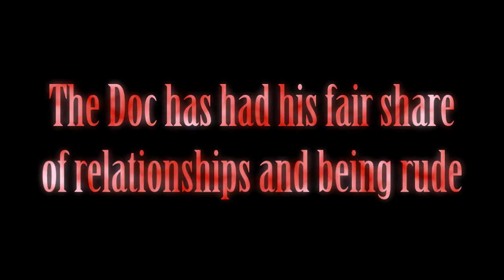Doc Martin - Series 5 Teaser (unofficial)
I thought I would concopt a quick teaser / trailer for the coming soon of series 5 of Doc Martin.

Video material used from Doc Martin is owned by Buffalo Pictures.